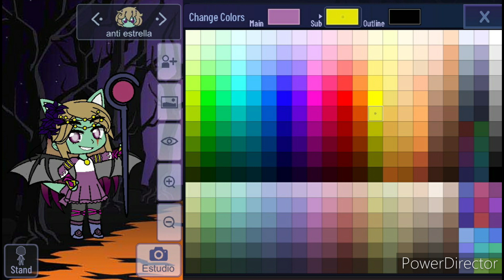el nuvo diseño y pasos de anti estrella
no tengo los derechos de fondos,imagenes,audios,canciones,escenas y bases

es una versión distinta.